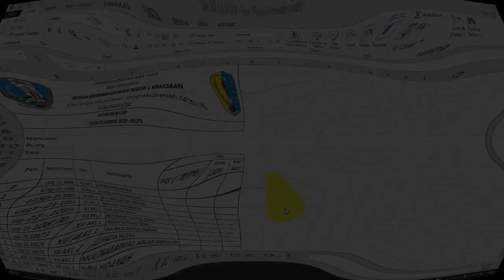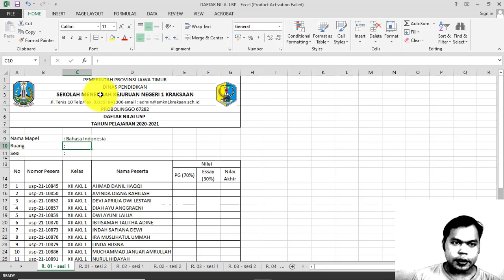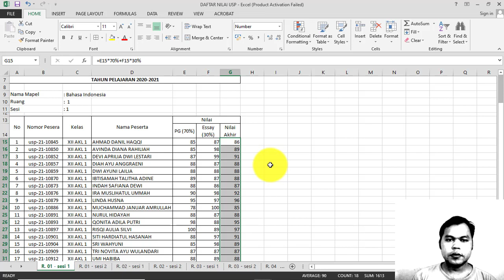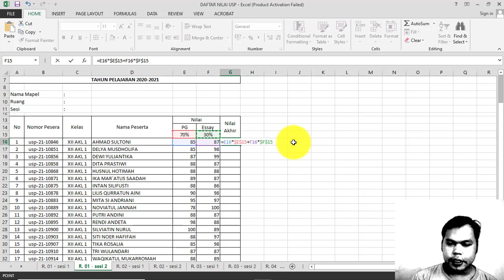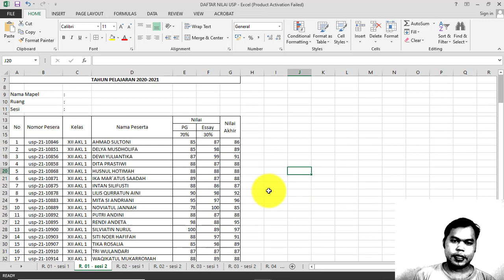CARA MENENTUKAN NILAI AKHIR BERDASARKAN BOBOT PERSENTASE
NILAI AKHIR NILAI AKHIR DI EXCEL NILAI AKHIR PADA EXCEL